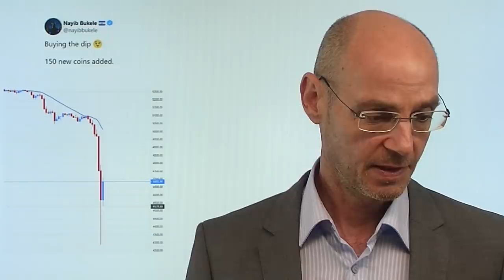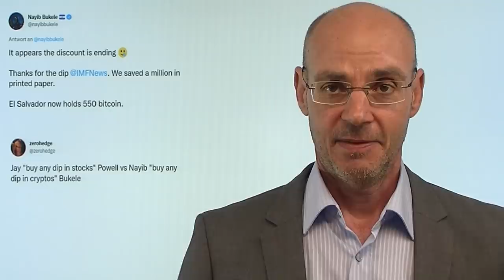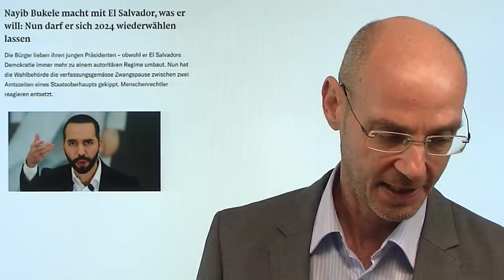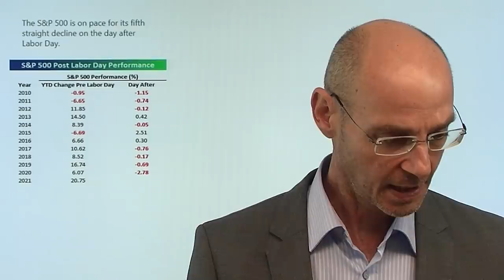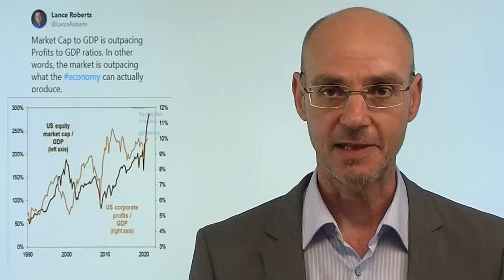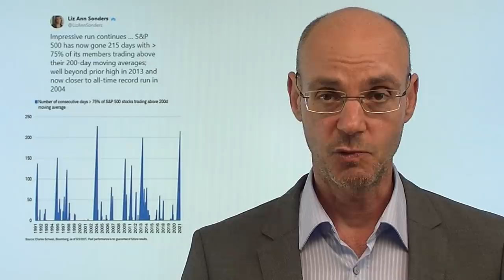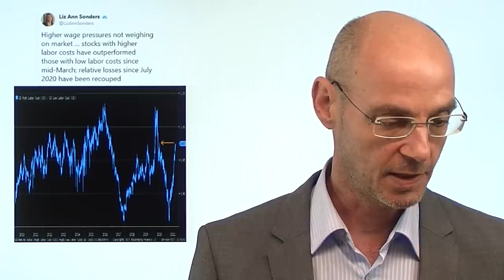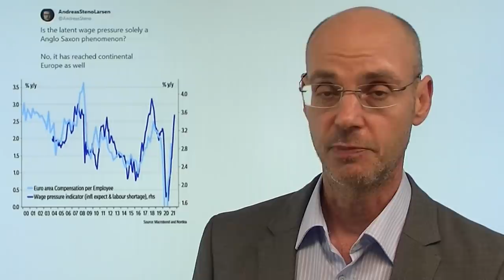Krypto-Crash: Bukele und Jerome Powell! Marktgeflüster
Hinweis aus Video auf Artikel: "EZB: Über den „deutschen Selbstmord"

An einem für Bitcoin historischen Tag (Einführung von Bitcoin als gesetzliches Zahlungsmittel in El Salvador) kam es heute zwischenzeitlich zu einem Krypto-Crash: nicht nur Bitcoin, sondern fast alle Kryptowährungen verloren zwischenzeitlich mehr als 20%. Aber dann scheint es der Präsident von El Salvador - Nayib Bukele - gewesen zu sein, der mit seinen Bitcoin-Käufen den Krypto-Crash beendete. Insofern ist nun Bukele das, was Jerome Powell für die Aktienmärkte ist: ein Garant dafür, dass "buy the dip" funktioniert! Ansonsten ein eher ruhiger Tag, die Value-Indizes eher schwächer - wie häufig am Tag nach dem Labor Day. Aus Deutschland kommen heute widersprüchliche Daten..